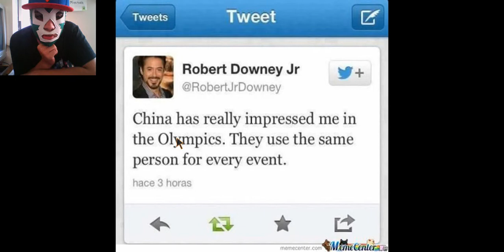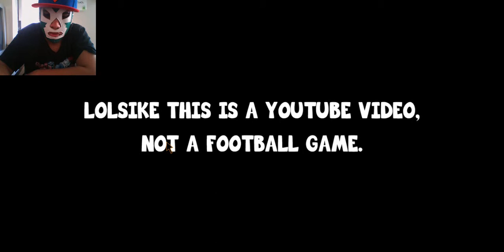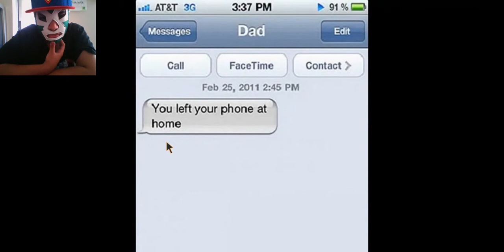Try not to laugh challenge :)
at the end i was trying to hold it in but i couldn't so i just let it out.